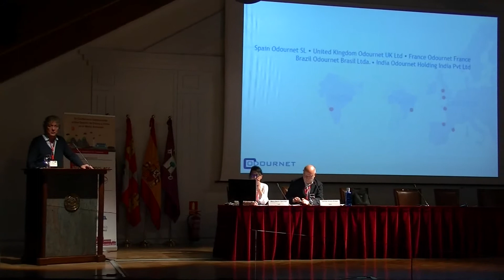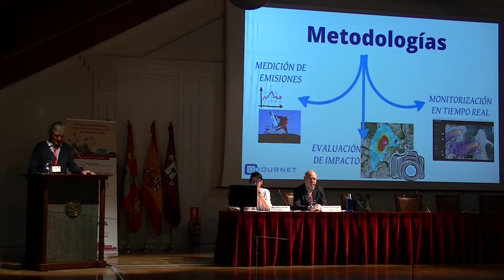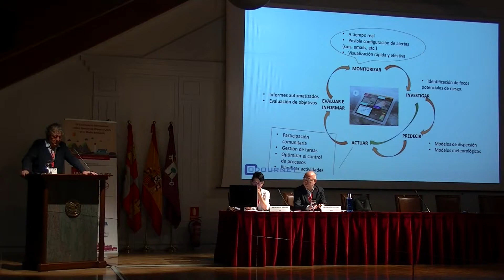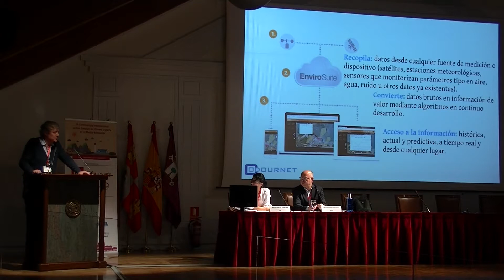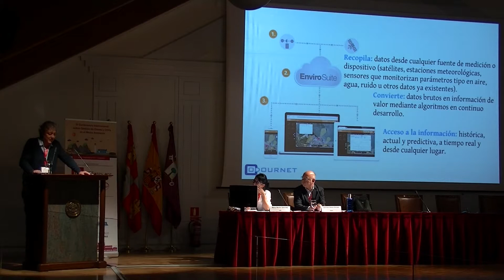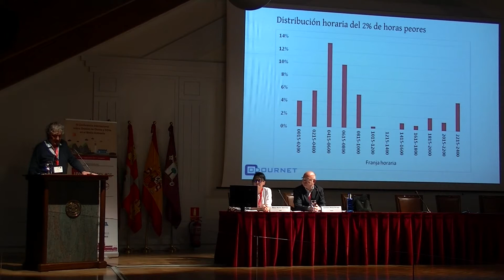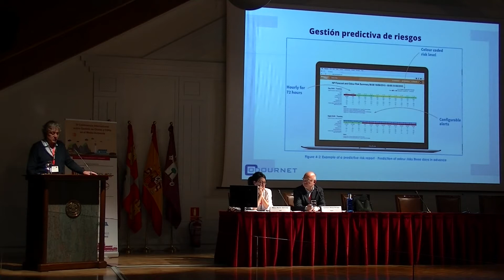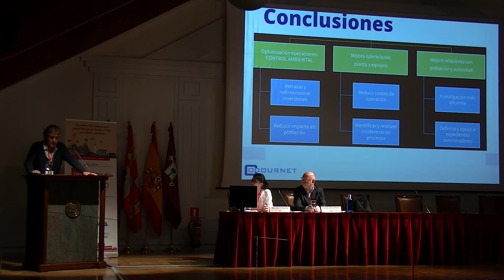¿Cómo determinar el origen de malos olores?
Anton van Harreveld en la IV Conferencia Internacional sobre Gestión de Olores y COVs en el Medio Ambiente, celebrada en Valladolid los días 20 y 21 de septiembre de 2017, organizada por Olores.org y la Universidad de Valladolid. El título de la ponencia completa es "¿Cómo determinar el origen de malos olores?  Beneficios del control operacional en la industria mediante plataforma digital predictiva de riesgos ambientales".

Anton van Harreveld es el fundador y CEO del Grupo Odournet, una micro-multinacional dedicada en especializada en la consultoría relacionada con las molestias ambientales causadas por el olor y el ruido, y en pruebas sensoriales de productos y materiales.
Ton desarrolló los primeros olfatómetros comerciales controlados por ordenador y presidió el grupo de trabajo que desarrolló la norma europea EN 13725. Actualmente es el coordinador del grupo de trabajo CEN / TC264 / WG2 encargado de revisar la norma EN13725, y del grupo de trabajo CEN / TC264 / WG41 sobre sensores electrónicos para la monitorización continua de olores.